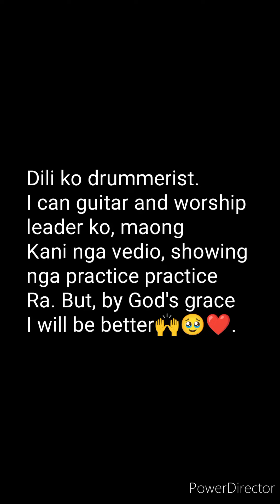Practice time! Dili drummerist pero gikan sa heart Ang willingness to learn. Glory to God kaayo!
sayaw by influence worship and adlaw-adlaw by Mj Flore TV. I am not a drummerist but trying talaga to cover these.
This video was really my first time practice eheheh. glory to God bisag nag sarambola pero laban Ra.